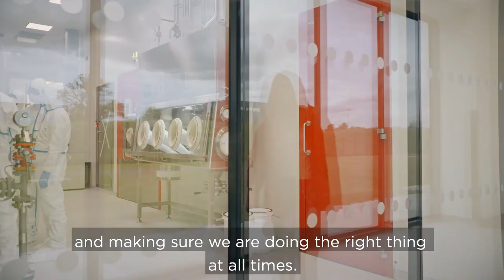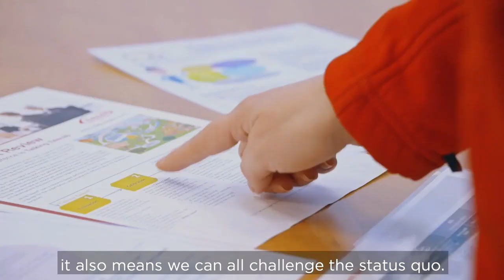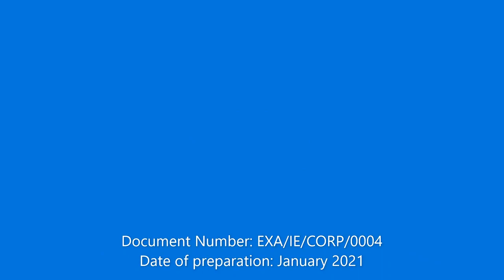An exceptional experience at Takeda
Listen to our Grange Castle, Ireland, team and what they have to say about the work culture at Takeda. Watch until the end. It will put a smile on your face.